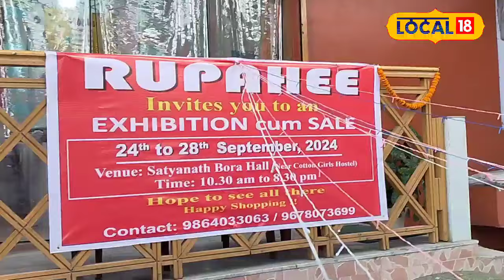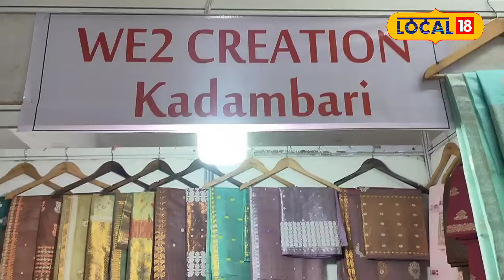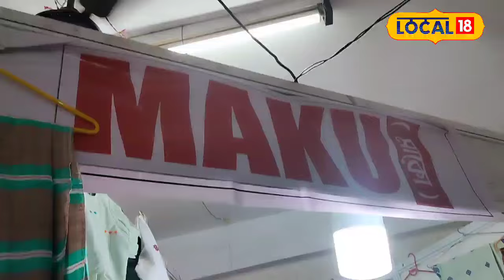দুৰ্গোৎসৱৰ প্ৰাকক্ষণত ‘ৰূপহী’ৰ বিশেষ পদক্ষেপ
দুৰ্গোৎসৱৰ প্ৰাকক্ষণত ‘ৰূপহী’ৰ বিশেষ পদক্ষেপ,গুৱাহাটীৰ দীঘলী পুখুৰীত অৱস্থিত সত্যনাথ বৰা হলত অনুষ্ঠিত কৰিছে ৰূপহী প্ৰদৰ্শনী অনুষ্ঠান#local18